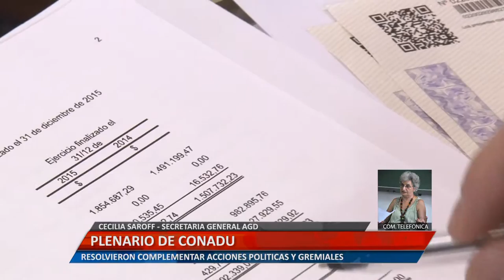UniRioTV - Plenario CONADU - Cecilia Saroff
CECILIA SAROFF - SECRETARIA GENERAL AGD. ESTA TARDE DEFINIERON ACCIONES POLÍTICAS Y GREMIALES.

Facebook.com/uniriotv
Twitter.com/uniriotv
Instagram.com/uniriotv
Web - uniriotv.unrc.edu.ar
o envianos un email a
UniRio TV
Universidad Nacional de Río Cuarto
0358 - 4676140